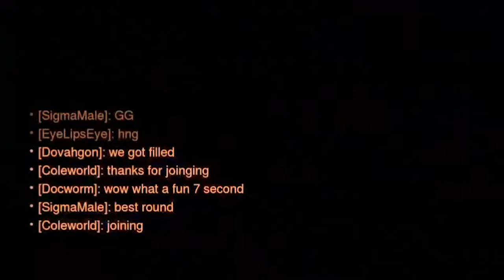Teaching some newcomers in my sweaty lobbies